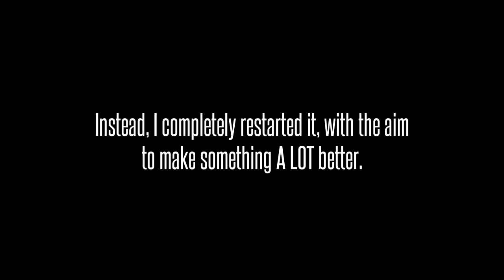TARDIS IN VANILLA MINECRAFT - Concept Trailer 2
It's the vanilla TARDIS in Minecraft! After a year since the last video on this project I am finally going to start documenting the map's development!